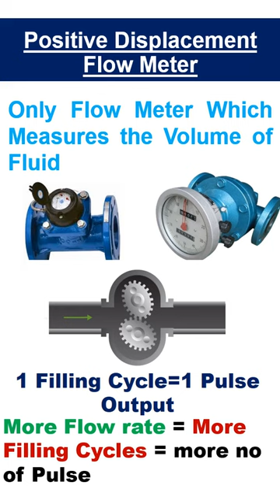Positive Displacement Flow Meter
This is Only the Flow Meter Which Measures the Volume of Fluid